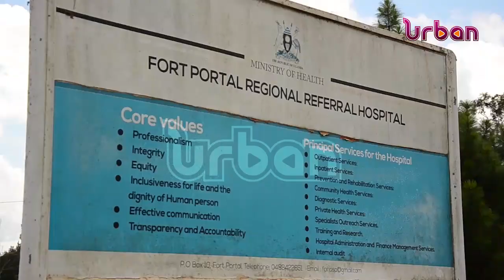Makerere releases gloomy report on maternal deaths